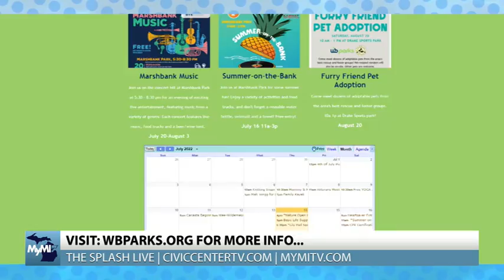"Splash LIVE" Interview - Kay McMahon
Seniors are active too! Many believe that local events and activities are put on for the youth of Greater West Bloomfield; some may even think they're for the adults in the community. But they aren't just for kids and adults, seniors now more than ever are itching to get back out into the world and have fun! With Covid waning, room for events for the elderly is increasing, and Senior Services Manager at West Bloomfield Parks Kay McMahon joins the Splash to hype up some of the activities for seniors!